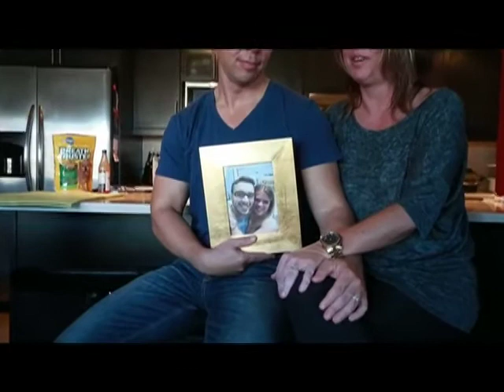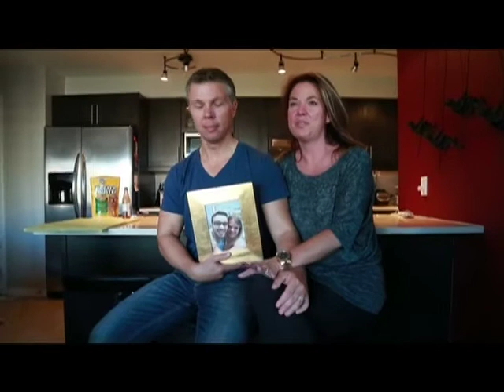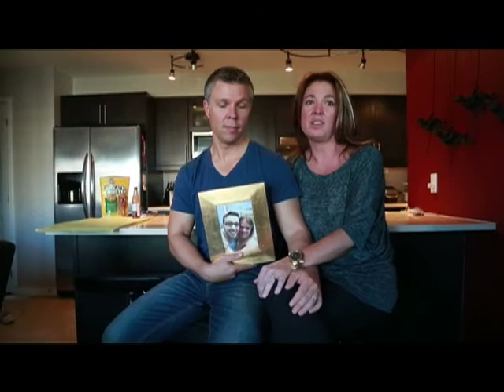Letter: Air Canada flies above and beyond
When Sydney MacCallum arrived at the airport without a visa for her flight to Australia, it would have been very easy for Air Canada to say this was not their problem. Instead, Air Canada agents and a manager worked tirelessly to help get Sydney's visa problem sorted out.